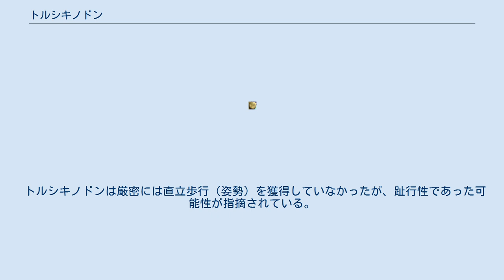トルシキノドン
トルシキノドン (Trucidocynodon ) は中生代三畳紀後期に生息していた単弓類の絶滅した属。
単弓綱獣弓目キノドン亜目エクテニオン科に属する。
ただ1種 T. riograndensis のみがブラジルより産出している。
 キノグナトゥスなどの絶滅によって空いたニッチに入り込み、大型肉食動物となった。
化石はサンタ・マリア累層から発見され、研究の結果アルゼンチンのイスキグアラスト層に生息していたキノドン類エクテニオンと類縁関係があった事が分かっている。
 現状トルシキノドン以後に大型化した肉食性キノドン類は報告されておらず、こうした動物は三畳紀末の大量絶滅に巻き込まれて絶滅したとみられている。
 トルシキノドンは成長すると小型のヒョウほどにまで成長した。
さらに本種は後期三畳紀から発見されており、これはキノドン類が主竜類との競争に敗れて小型化していた、とする従来の説に疑問を投げかけている。
 肉食性キノドン類の例に漏れず、強力な顎、長く伸びた犬歯、複雑かつ鋭利な頬歯(奥歯)を備えていた。
また犬歯はゴルゴノプス亜目ほどではないにしろ潰れ気味（楕円形）の断面を持ち、ゴルゴノプス亜目のような切る能力とテロケファルス類のような刺す能力の中間を持っていたようである。
 トルシキノドンは厳密には直立歩行（姿勢）を獲得していなかったが、趾行性であった可能性が指摘されている。
このためトルシキノドンは現在の哺乳類並みではないにしろ優れたランナーだった可能性がある。